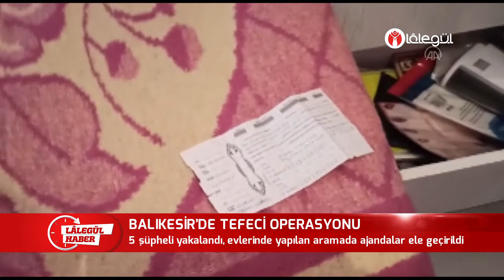BALIKESİR'DE TEFECİ OPERASYONU